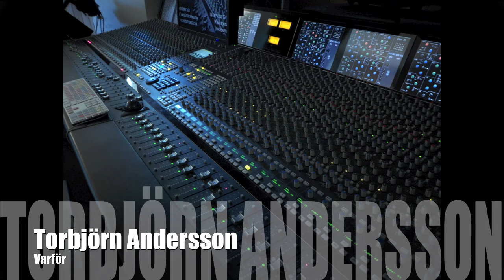Torbjörn Andersson, Varför.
Varför